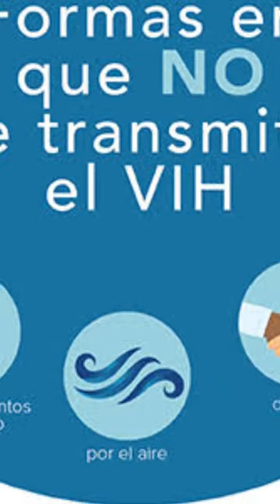el sida se contagia por la saliva